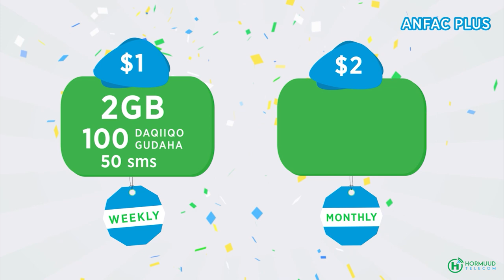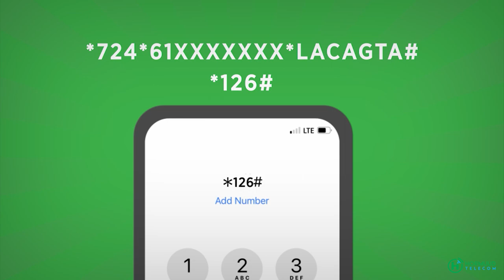Guddoomiyaha "labada beelood way is horfadhiyaan saacaddaan la joogo ayeyna xabaddu bilaaban kartaa